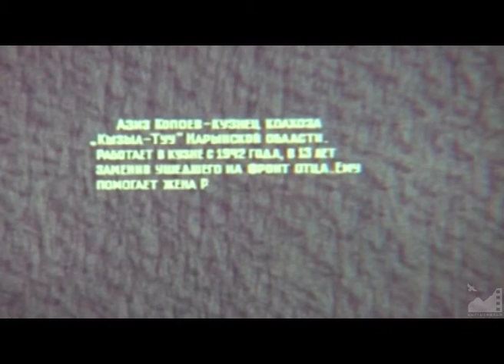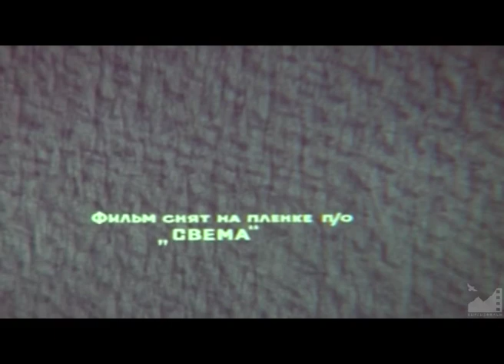Д/ф "Кузнец своего счастья" (1984) реж: Кадыржан Кыдыралиев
КУЗНЕЦ СВОЕГО СЧАСТЬЯ (1984)

Автор сценария: Толомуш Океев
Режиссер: Кадыржан Кыдыралиев
Оператор: Марлест Джадринов
Звукооператор: Али Ахмадеев
Монтаж: Гульайым Джаныбаева
Редактор: Леонид Дядюченко
Директор: Насыр Зарипов